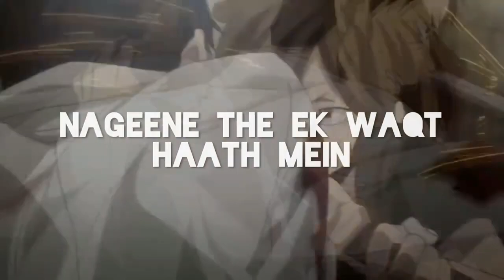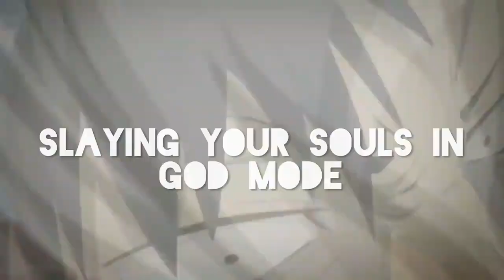Wi Me Spring Cleaning Lyrics Video Anime version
Original video posted from " Wi Me "